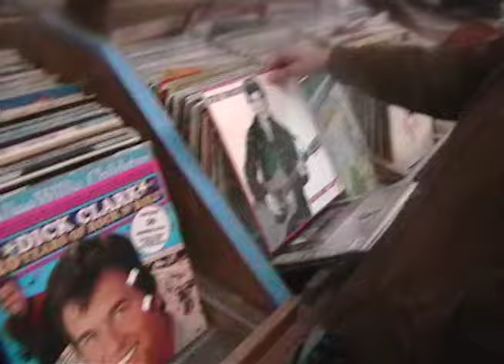First Time For Everything: The Parrots in NYC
The Parrots explore Williamsburg, Brooklyn before headlining their NYC debut later that night.

Video by POND Magazine
Directed & Produced by Rachel Cabitt
Shot & Edited by Izel Villarba
Song: "No Me Gustas, Te Quiero" by The Parrots